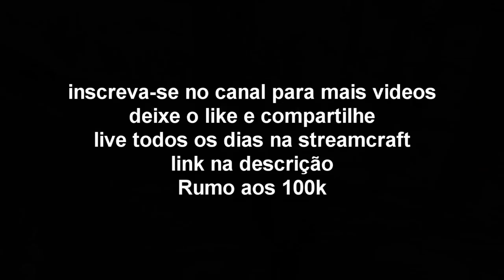Scum - A Caverna Secreta!!!